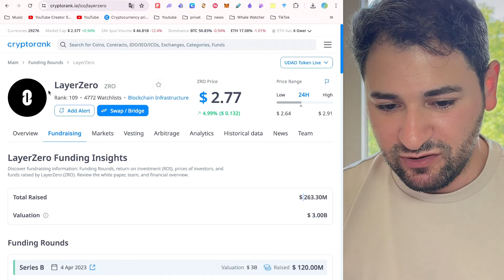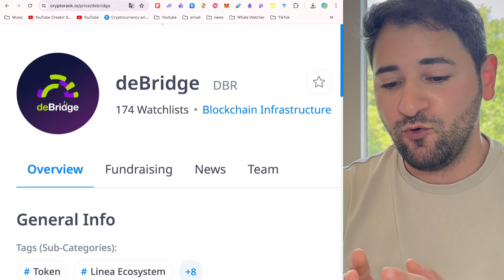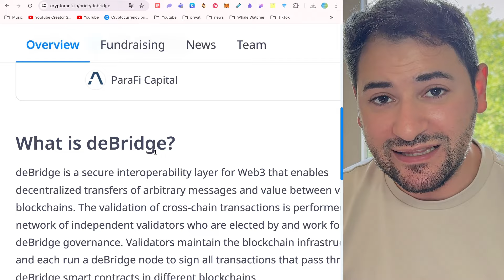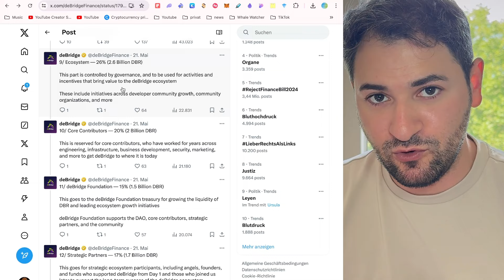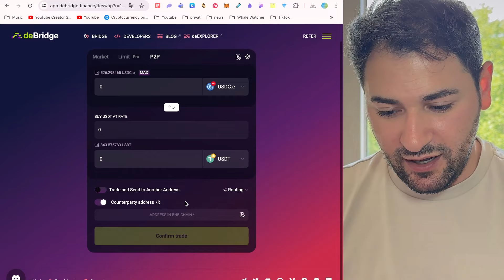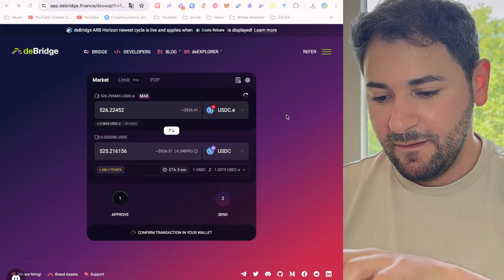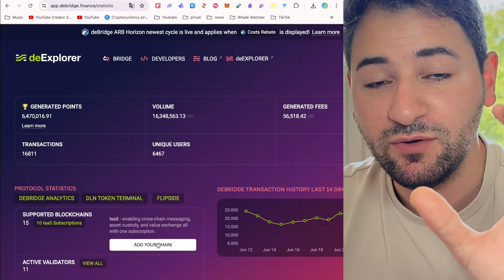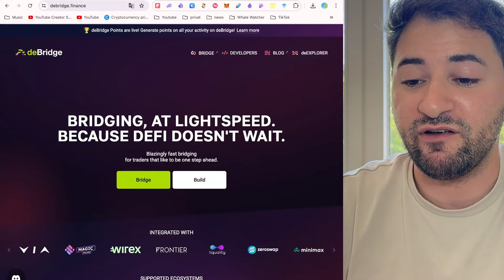NEUER AIRDROP - Potenzial von 8.500 EURO? (debridge Anleitung )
deBridge ist eine sichere Interoperabilitätslösung für Web3, ähnlich wie Wormhole und LayerZero. Es ermöglicht dezentrale Übertragungen von beliebigen Assets (Nachrichten) und Werten zwischen verschiedenen Blockchains.

deBridge hat in seinen Seed-Runden 5,5 Millionen US-Dollar von namhaften Investoren wie ParaFi Capital (Lead), BitScale, DWeb3 Capital und vielen anderen eingesammelt. Zum Vergleich: LayerZero hat ca. 263 Mio. USD und Wormhole 225 Mio. USD eingesammelt. Ich persönlich denke, dass deBridge attraktiv ist, da sich viele Farmer auf Tier-1-Airdrops konzentrieren und „kleinere“ Airdrops übersehen. Aus der Vergangenheit wissen wir, dass auch bei kleineren Airdrops eine große Chance besteht – denkt an JITO Solana – keiner hätte damit gerechnet, dass fast jeder mehr als 10.000$ an Airdrops bekommen würde, weil einfach wenige es gefarmt haben.

🌱 MEHR CONTENT?

🕐Timestamp

Quellen